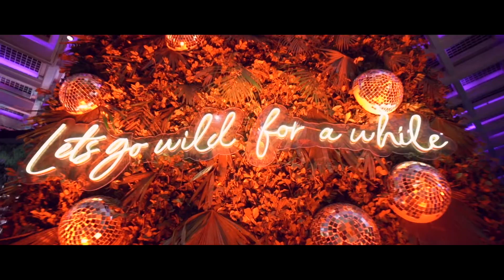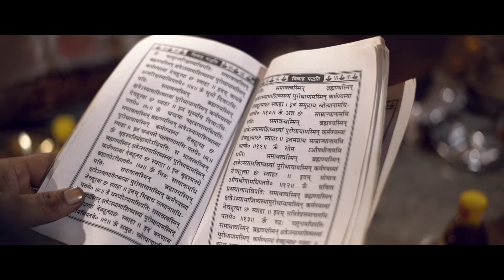Deepali Amit wedding story